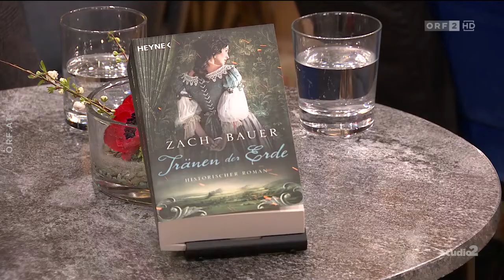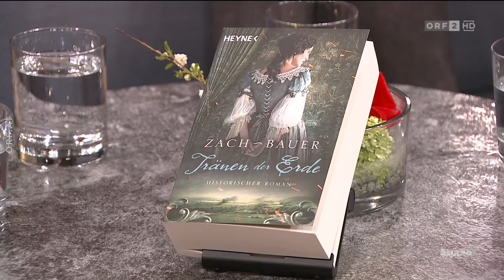ORF Studio 2, Talk mit Autoren Zach und Bauer, 24.1.2020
Verena Scheitz und Norbert Oberhauser im Gespräch mit den Autoren Bastian Zach und Matthias Bauer über ihren neuen Roman "Tränen der Erde".